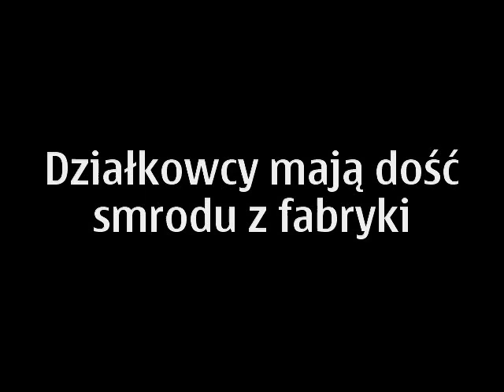Działkowcy z Grudziądza mają dość smrodu z fabryki papieru